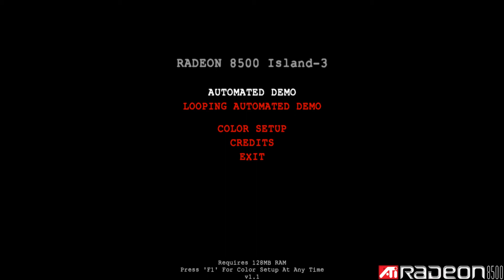Island-3 Demo (V1.1) ATI 2001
3D PC graphics demo (rolling) from 2001 by ATI
Original settings
High quality encoding for use with big screens
Authentic with loading screen
(DirectX 8.1, Vertex Shaders v1.1 and Pixel Shaders v1.4)